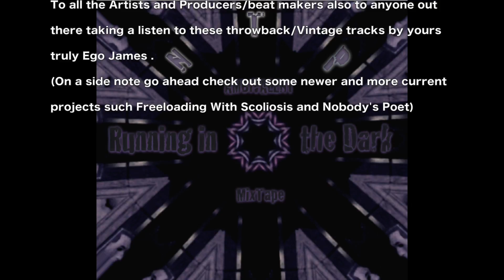Running In The Dark mixtape- Ambivalent NTP (N.K.A Ego James)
Running In The Dark

Made in
2014
Nor-Town Productions

(Special Thanks)
To all the Artists and Producers/beat makers also to anyone out there taking a listen to these throwback/Vintage tracks by yours truly Ego James .
(On a side note go ahead check out some newer and more current projects such Freeloading With Scoliosis andNobody's Poet)